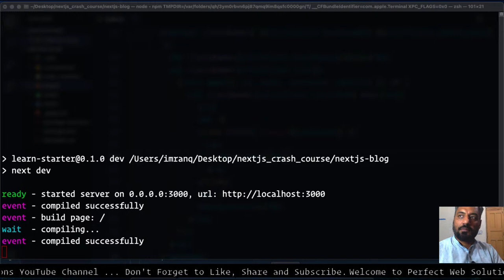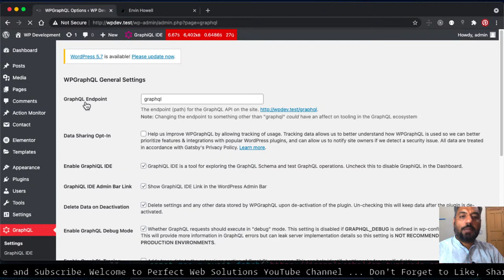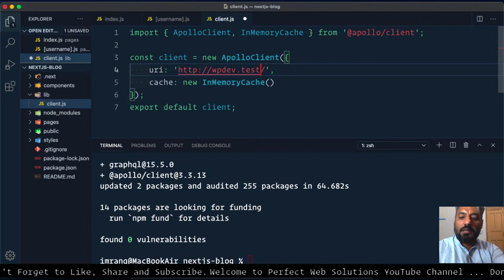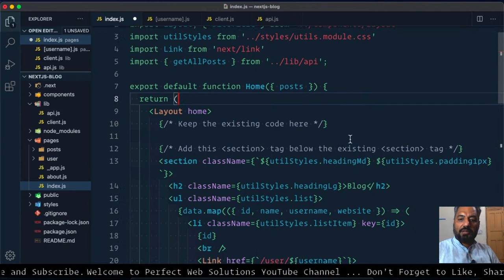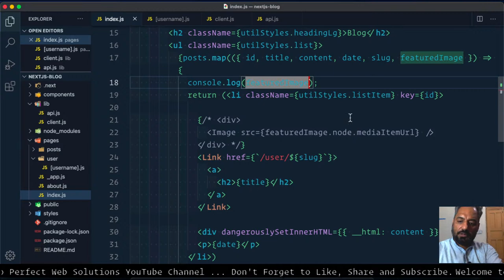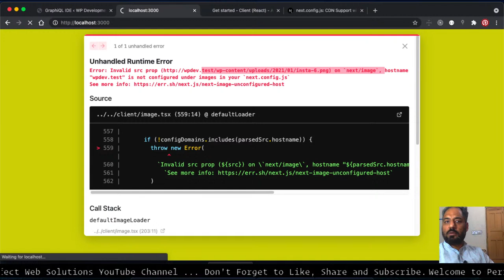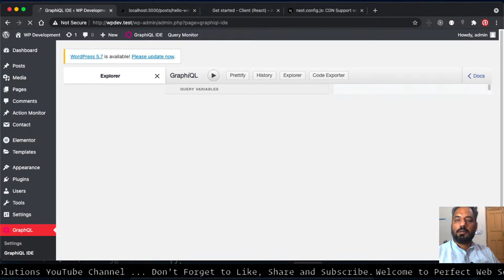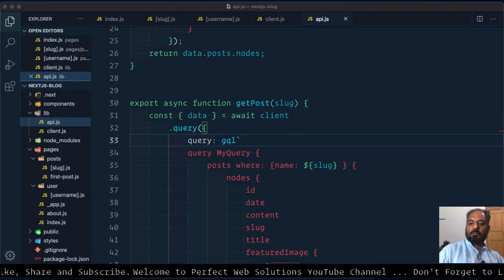Part 06 Next JS Tutorial for Beginners [Urdu/Hindi] | Headless CMS | Apollo & Graphql with WordPress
Hello Friends,
⭐ Kite is a free AI-powered coding assistant that will help you code faster and smarter. The Kite plugin integrates with all the top editors and IDEs to give you smart completions and documentation while you’re typing. I've been using Kite for 6 months and I love it!

Welcome to Headless CMS Crash Course, in This Crash Course we are going to learn to Complete Next JS for Absolute Beginners.